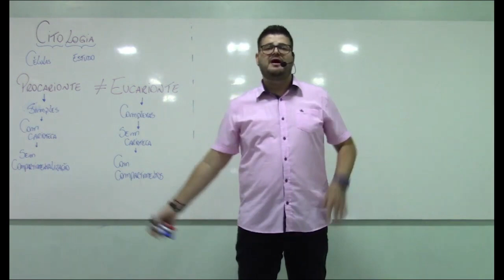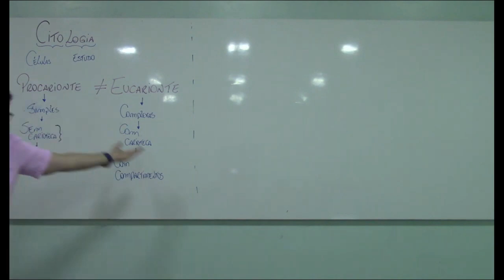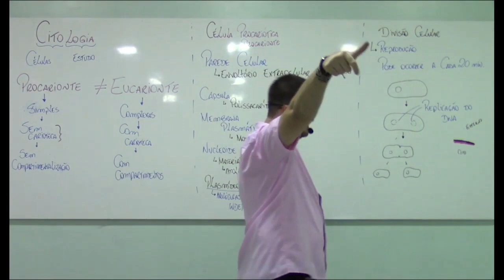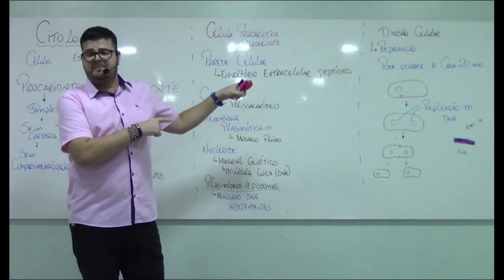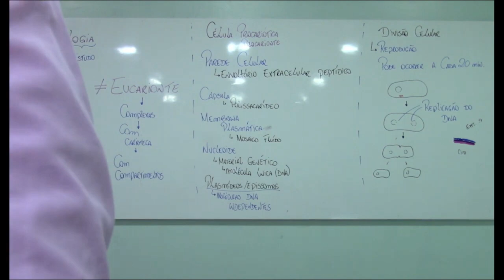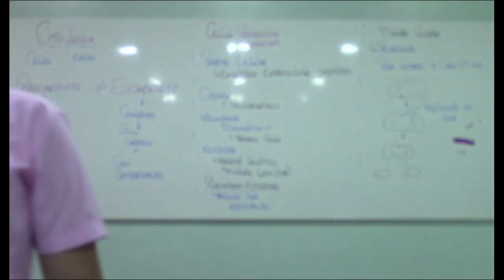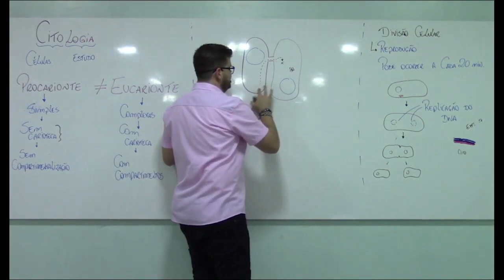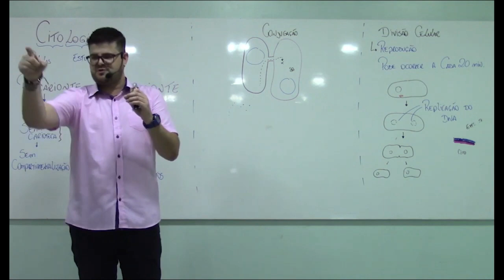Introdução a citologia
Vídeo gravado em parceria com CPC/Darwin, março de 2019. Nessa aula você irá aprender os conceitos iniciais sobre citologia e diferenciação entre seres procariontes e eucariontes.